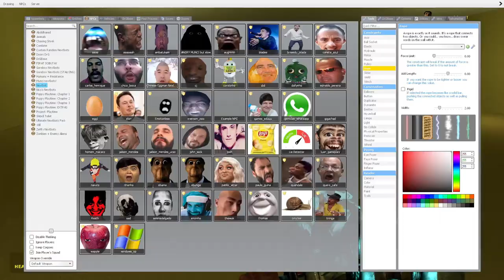Obunga CHASED ME in the BACKROOMS!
obunga chased me in the backrooms in the game gmod or garrysmod it was a lot of fun so watch till the end